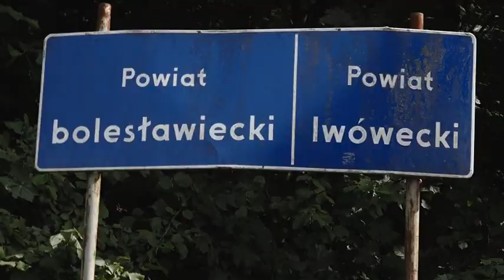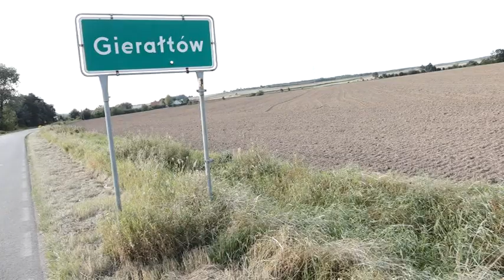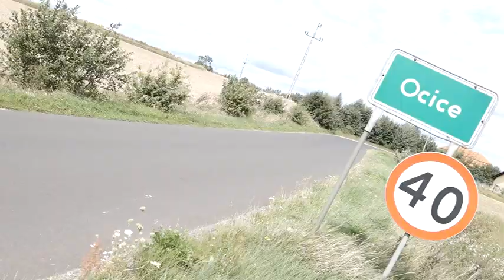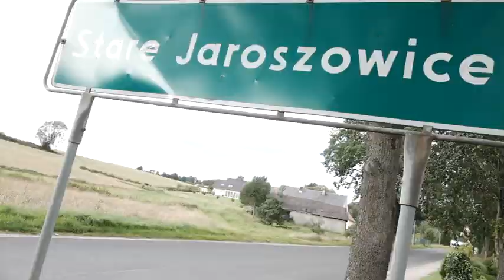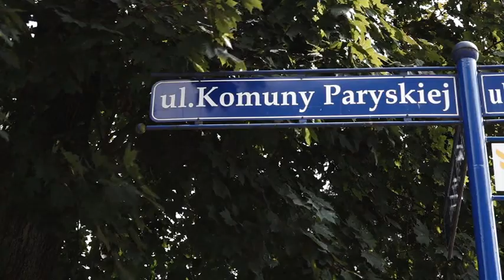Będzie płasko i bezpiecznie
Dziury w drogach, jezdnie bez poboczy, zapomniane przez drogowców i samorządowców drogi między małymi miejscowościami. A samochody nie jeżdżą przecież wyłącznie po autostradach. Lokalne drogi, to podstawa. Po latach zaniedbań władze powiatu bolesławieckiego – przy wykorzystaniu pieniędzy własnych i z różnych innych źródeł – nadrabiają zaległości.